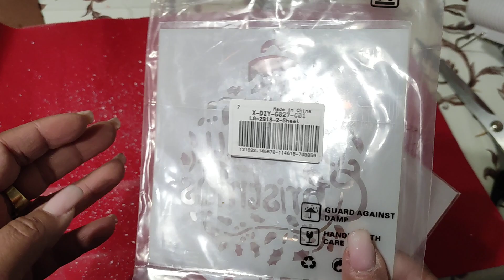DIY - BORSE IN CARTA PER NATALE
per avere uno sconto di 5$ su un ordine di almeno 40$

materiale arrivato in circa 20 giorni dall'ordine